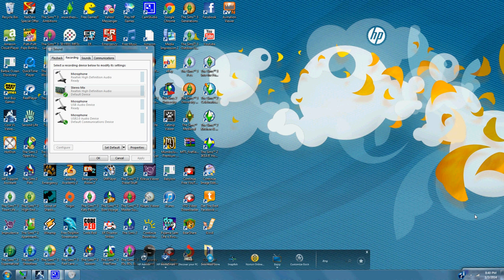Mr Toad Ride At Sarah's Magic Kingdom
A virtual Disney tribute sim in Second LIfe that will be shutting down at the end of January due to financial issues.   Never been there?  Visit before January 31st!    This video is to help preserve the magic.